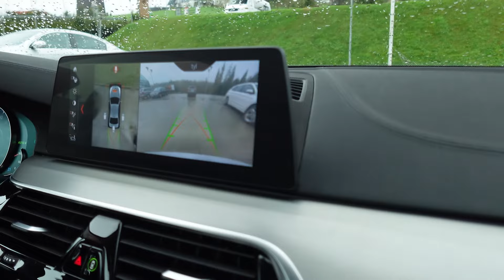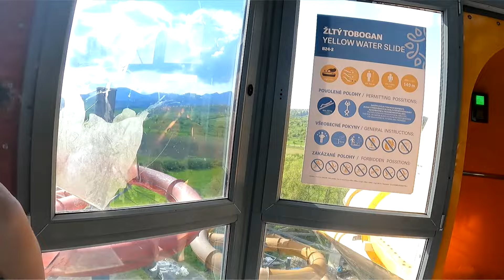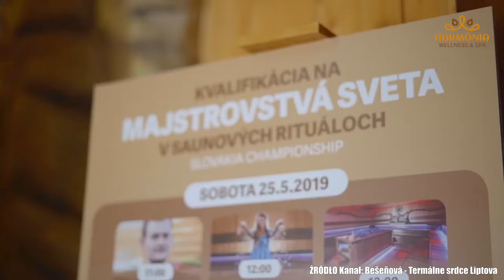Top TERM Zakopane i Słowacja | Poland Water Park | Prowadząc architekturę #78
Czas na kolejną listę aquaparków i term do odwiedzenia! Tym razem wybraliśmy się w rejon Zakopanego. A tam jest w czym wybierać! Odwiedziliśmy dla Was z kamerą 5 z tamtejszych obiektów. Jak zwykle na odcinek zapraszają dr arch. Andrzej Truszczyński i arch. Paweł Kobierzewski

Na naszej trasie znalazły się:
0:00 Wstęp
2:15 Termy Bukovina
03:23 Gorący Potok
05:53 Tatralandia
08:19 Waterpark Park Bešeňová
12:27 Chochołowskie Termy
15:15 Podsumowanie

"Prowadząc architekturę" - to seria mająca na celu przybliżenie realiów pracy projektantów. Dedykujemy ją wszystkim inwestorom, architektom, studentom architektury, osobom, które myślą o rozpoczęciu kariery architekta czy po prostu zainteresowanym jak nasz zawód wygląda od kuchni. Na kanale pojawi się wiele tematów związanych z warsztatem pracy architekta, szereg szybkich porad i odpowiedzi na najczęściej zadawane pytania związane z projektowaniem oraz procesem inwestycyjnym. Liczymy również na waszą aktywność, czekamy na wszelkie uwagi, pytania i zachęcamy do subskrypcji kanału!